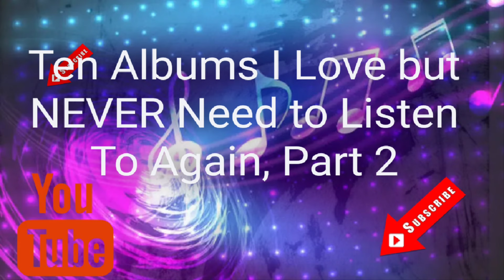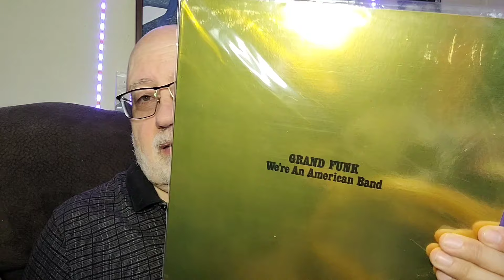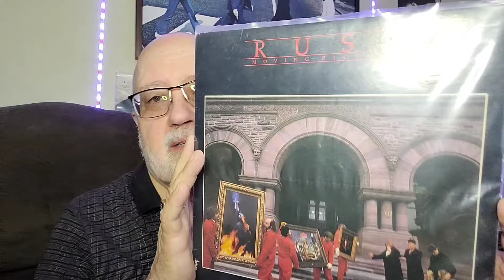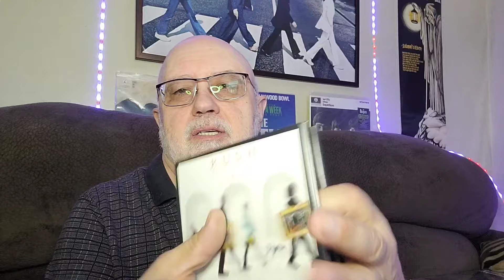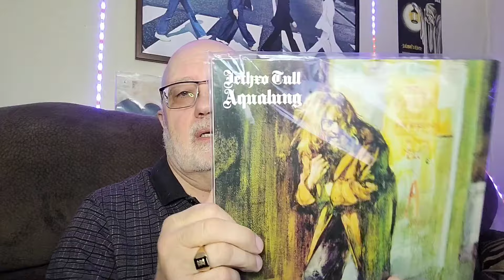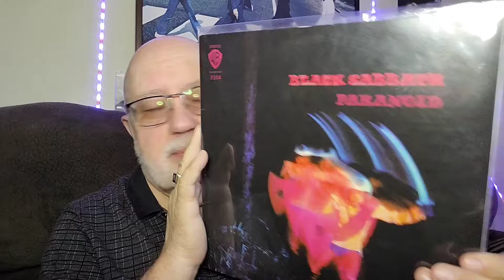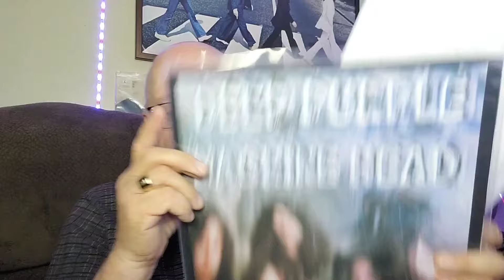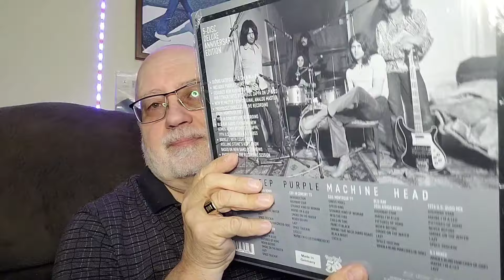Vinyl Community Ten Albums I Love but NEVER Need to Listen To Again Part 2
Join me as I reveal ten more albums I absolutely love,  but I never need to listen to again